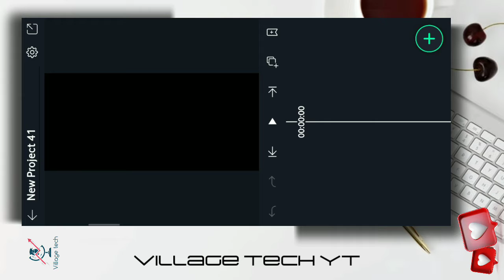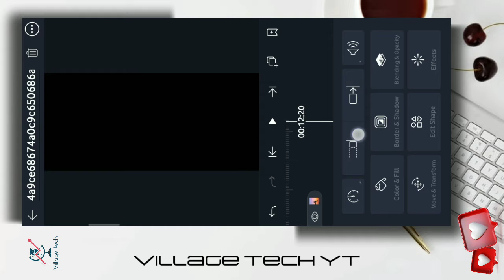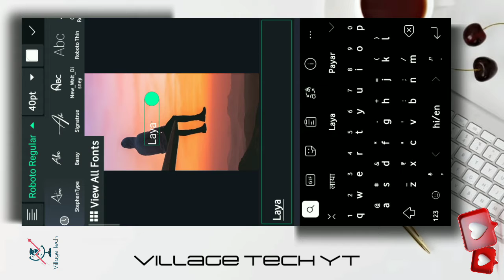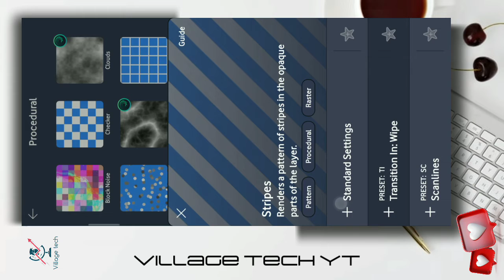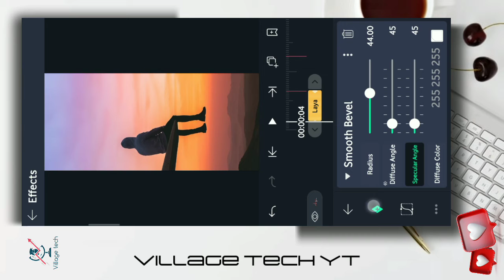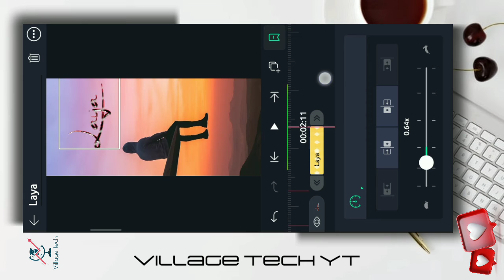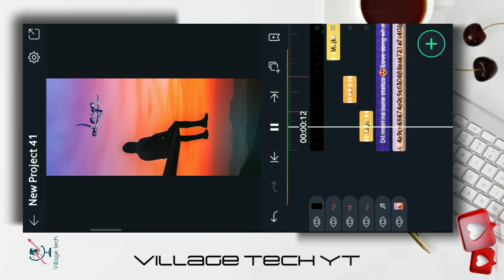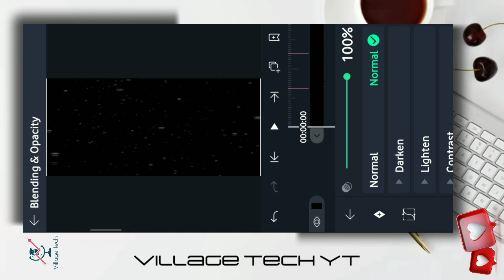rainbow color text wali status video kaise banaye / tutorial alight motion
नमस्कार दोस्तो

स्वागत ,

मै आपका host और dost yash स्वागत करता हूँ आपका another tutorial वीडियो में।

इस वीडियो में मै आपको alight motion मे rainbow color text animation status वीडियो कैसे बनाते है step by step बताऊंगा ।

जो instagram पर Trending है!

नोट :- अगर आपको वीडियो में कोई भी प्रॉब्लम हो तो insta पर मैसेज केरे या कॉमेंट box में बताए |

Call me dj effect kaise add kere

𝙎𝙤𝙡𝙫𝙚 𝙌𝙪𝙧𝙞𝙚𝙨
1 𝚊𝚕𝚒𝚐𝚑𝚝 𝚖𝚘𝚝𝚒𝚘𝚗 𝚟𝚒𝚍𝚎𝚘 𝚎𝚍𝚒𝚝𝚒𝚗𝚐
2 𝚊𝚕𝚒𝚐𝚑𝚝 𝚖𝚘𝚝𝚒𝚘𝚗  𝚝𝚞𝚝𝚘𝚛𝚒𝚊𝚕
3 𝚟𝚒𝚍𝚎𝚘 𝚎𝚍𝚒𝚝𝚒𝚗𝚐,
4 𝚊𝚕𝚒𝚐𝚑𝚝 𝚖𝚘𝚝𝚒𝚘𝚗 𝚝𝚞𝚝𝚘𝚛𝚒𝚊𝚕,
5 𝚊𝚕𝚒𝚐𝚑𝚝 𝚖𝚘𝚝𝚒𝚘𝚗,
6 𝚊𝚕𝚒𝚐𝚑𝚝 𝚖𝚘𝚝𝚒𝚘𝚗 𝚟𝚒𝚍𝚎𝚘 𝚎𝚍𝚒𝚝𝚒𝚗𝚐,
7 𝚔𝚒𝚗𝚎𝚖𝚊𝚜𝚝𝚎𝚛 𝚟𝚒𝚍𝚎𝚘 𝚎𝚍𝚒𝚝𝚒𝚗𝚐

4k quality video editing alight motion
1080p status editing
1080p status editing alight motion

new trending status video kaise banaye, instagram trending status tutorial, how to make new trending instagram status,

Swing photo editing, picsart tutorial

7 color text wali video kaise banaye, new trending status video kaise banaye, how to make new trending instagram status

Rainbow text lyrics video editing, text animation, how to create trending status video, Smooth lyrics & color blink edit alight motion, Smooth lyrics edit alight motion

Color blink video editing, flicker effect, Blink color, blink xt2, blink xt2 review

capcut tutorial, capcut, capcut edit tutorial, Rainbow text effect capcut

Tags 📌